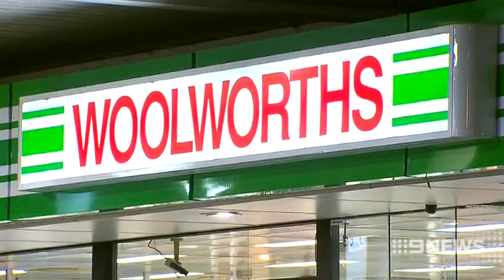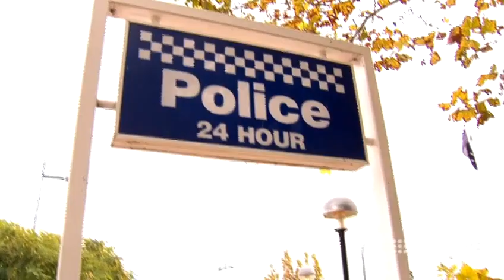Crime Spree | 9 News Perth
Police have arrested a man after a crime spree across six Perth suburbs. It's alleged he used a syringe to rob service stations and a bottle shop; the rampage coming to an end this morning.